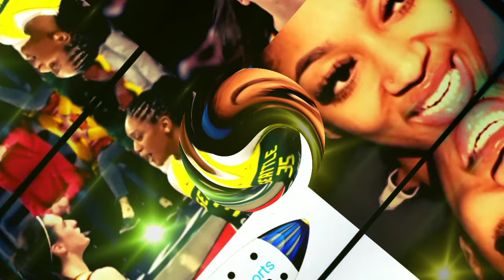The Indiana Fever Lose AGAIN as Caitlin Clark is About to Meet Angel Reese in WNBA for the 1st Time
crashing